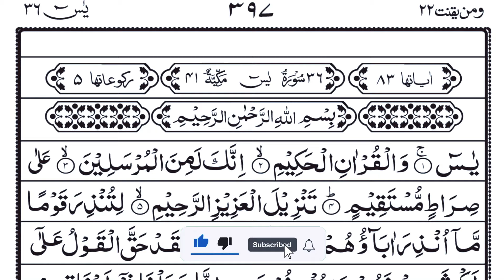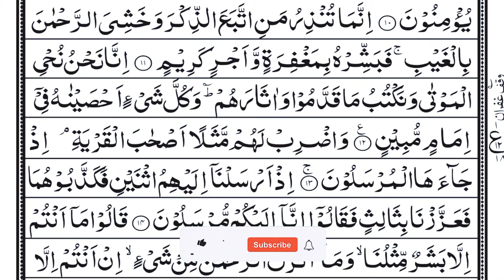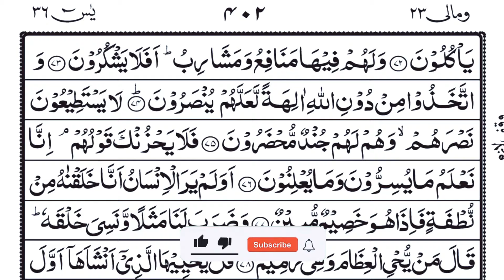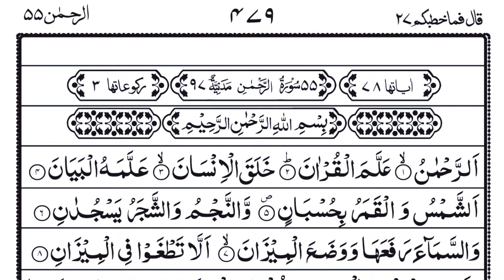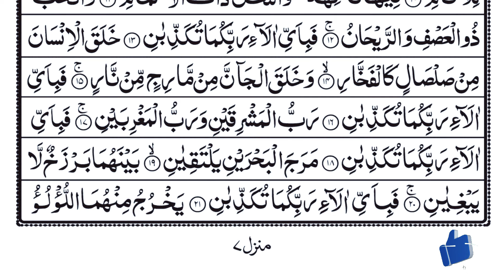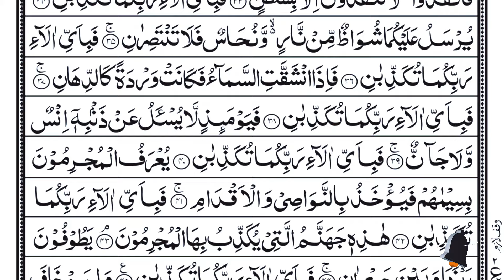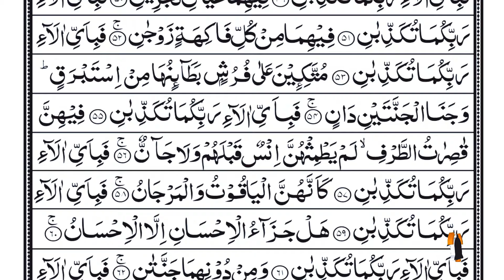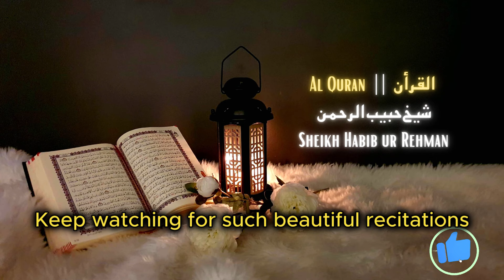Surah Yaseen | Yasin | Episode 341 | Daily Quran Tilawat Surah Yasin Surah Rahman Surah yasin yaseen